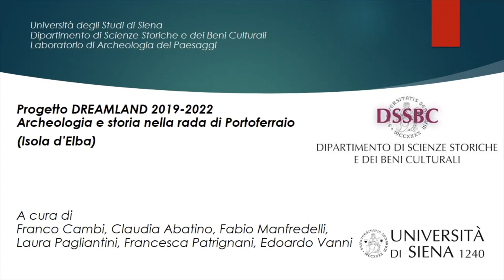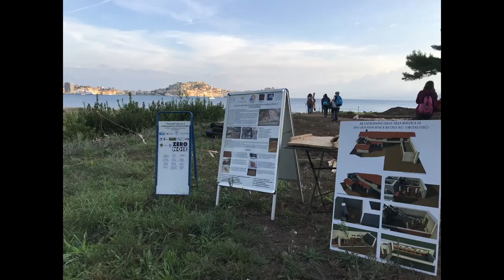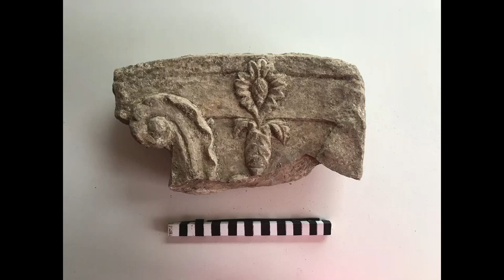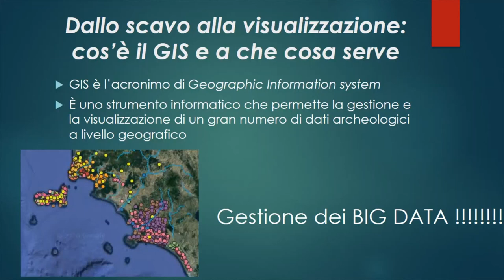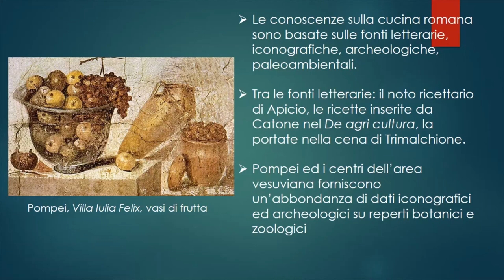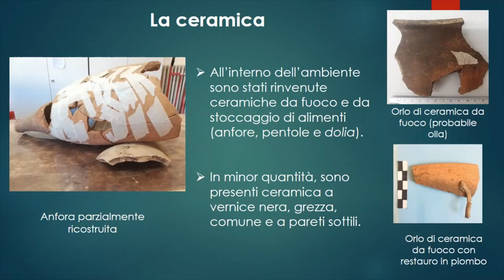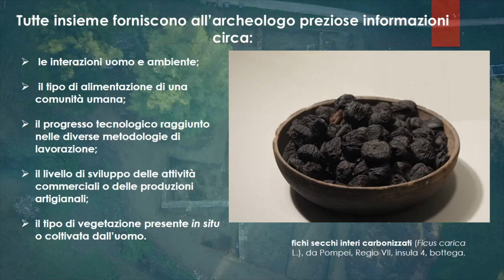DREAMLAND. Archeologia e storia nella rada di Portoferraio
Il progetto si occupa da dieci anni della ricostruzione storica, archeologica e ambientale della principale insenatura dell’Isola d’Elba.
La lunga storia dell’insenatura ha lasciato tracce significative nel paesaggio umano e in quello vegetale e animale.
Vi racconteremo la ricerca in corso nella rada, la ricostruzione dei paesaggi del passato, le piantagioni dei Romani, e i consumi alimentari.